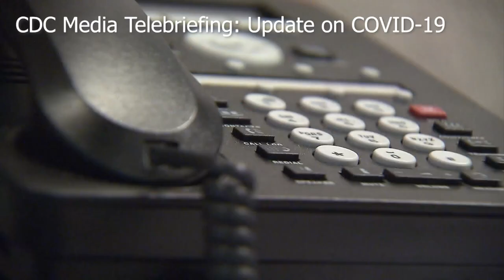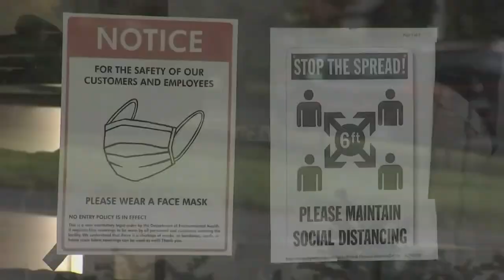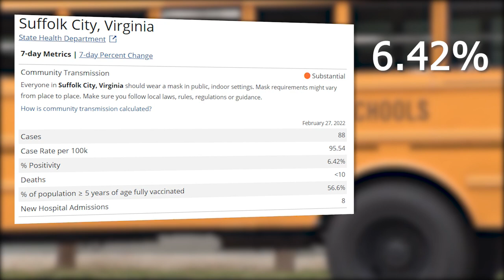Masks no longer required on school buses in Currituck County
Effective Monday, Feb. 28, Currituck County Schools will no longer require masks on buses. The latest comes after the CDC lifted the mask mandate on buses or vans operated by public or private school systems Friday.